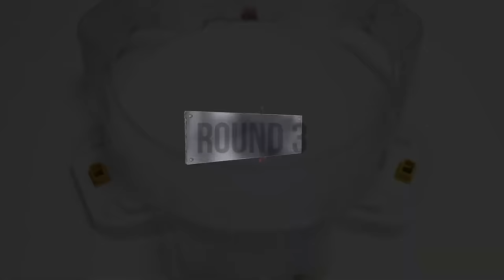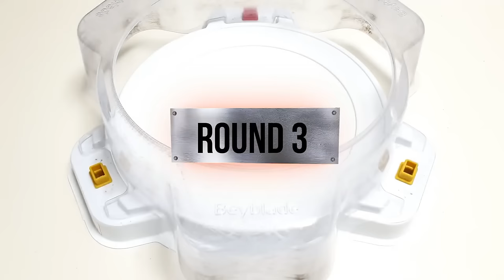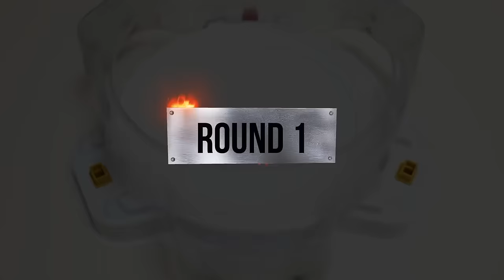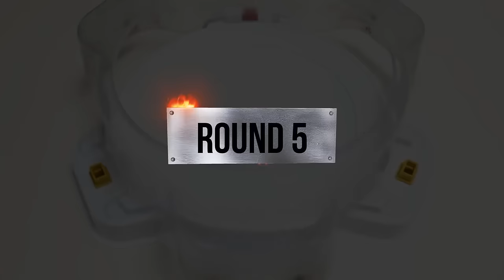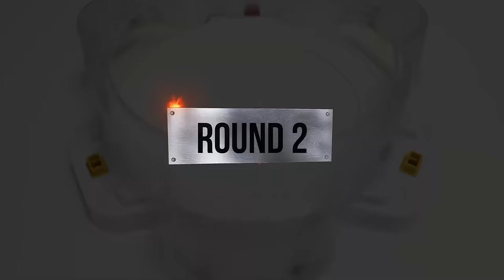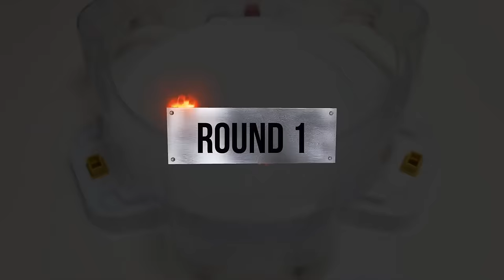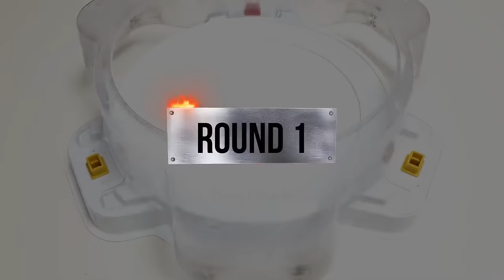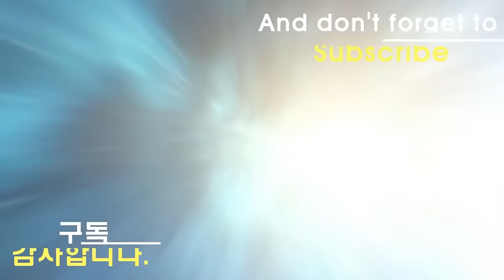Beyblade Burst Sparking Tournament ベイブレードバースト超王 トーナメント 베이블레이드 버스트 슈퍼킹 토너먼트